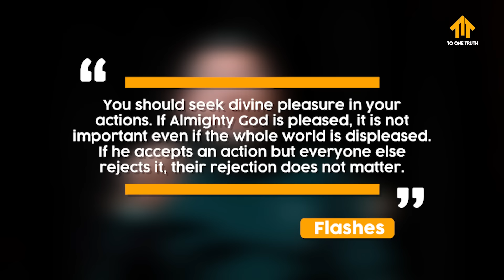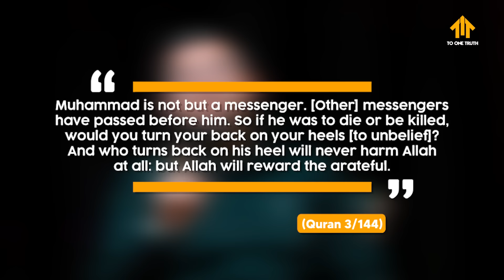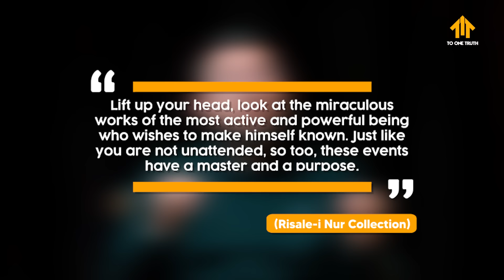You won’t Be Able To Hold Your Tears! | Abu Bakr (RA) | Osman Sungur Yeken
Every day, hundreds of thousands of people are born and hundreds of thousands die and leave this world behind.

Most of the 8 billion people in the world, on the other hand, continue to live away from the purpose of life and Islam.

Before we join the caravan of the deaths, let's look for answers to the following questions together:
•What is my duty? What is my purpose?
•Where did I come from, where am I going?

Here on our To One Truth channel, we find the answers to these most important questions in the light of the Qur'an. We invite you to this journey to only truth, to our Allah.

Social Media Addresses where you can reach the To One Truth and ask questions: